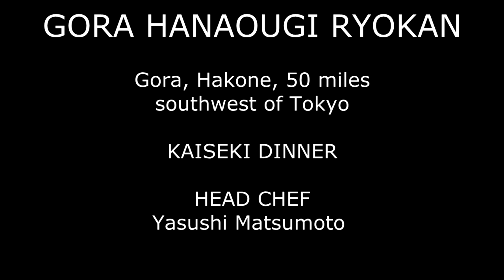GORA HANAOUGI RYOKAN ONSEN JAPANESE KAISEKI DINNER #1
When you travel to Japan, you must try and stay at ryokan, traditional inn with onsen, natural hot spring. Ryokan normally serves traditional kaiseki, a multi course dinner with wide array of beautifully presented food.  We stayed for two nights at  Gora Hanaougi, a luxury ryokan, with natural onsen (hot spring) is located in Hakone about 50miles southwest of Tokyo. This video is about the delicious  Kaiseki dinner we had here.